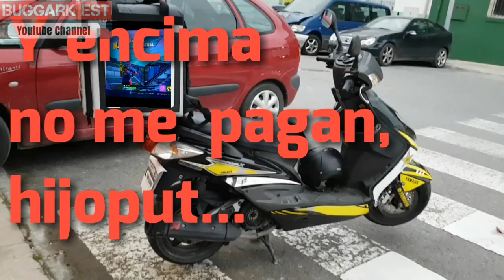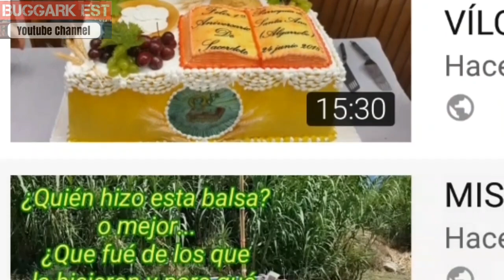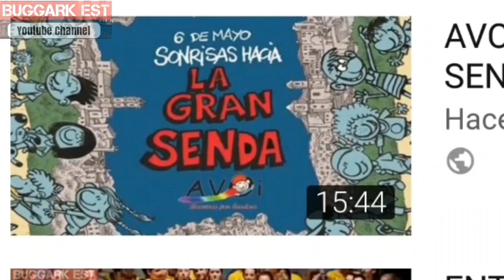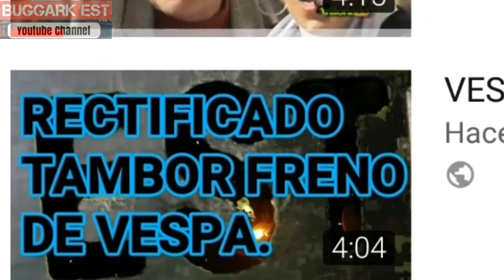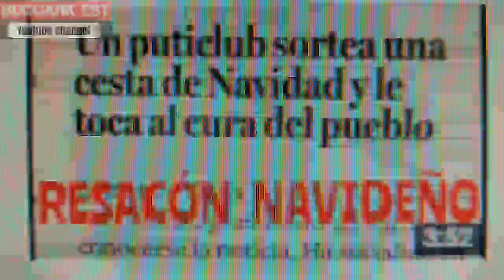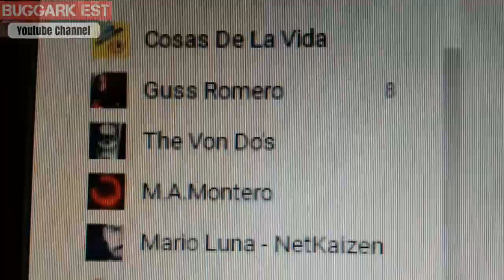ESPECIAL 200 VIDEOS "EN CANAL"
Especial 200 videos subidos al canal, parece que fué ayer...